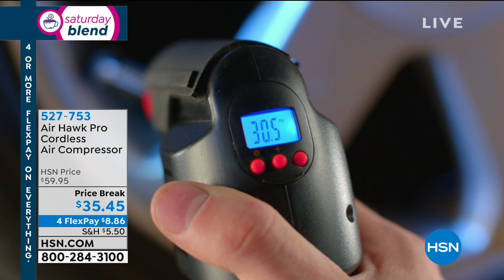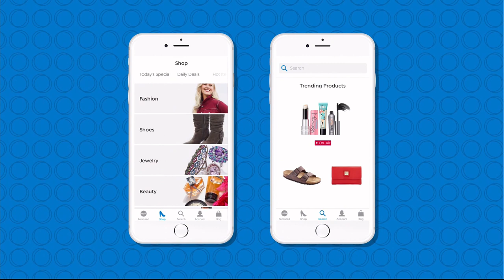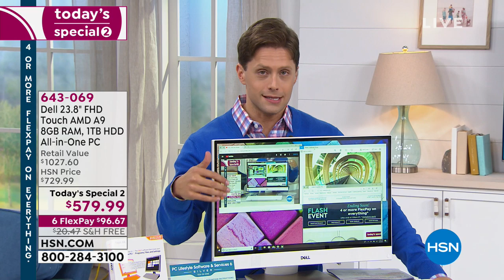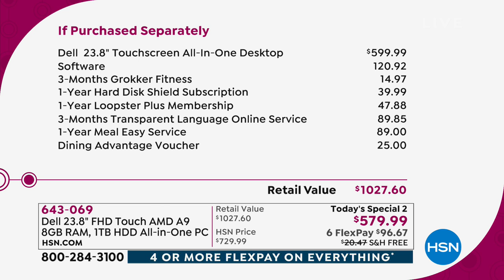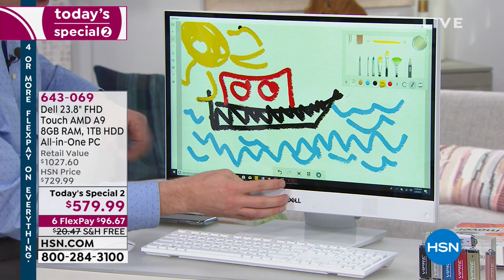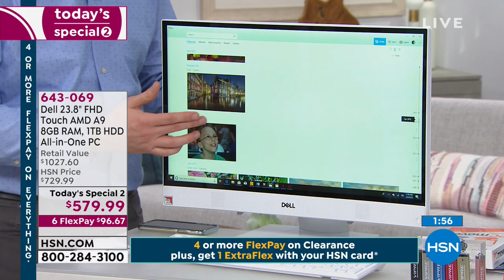HSN | Saturday Blend 02.09.2019 - 11 AM